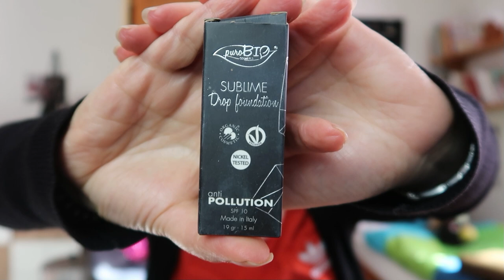Style & Talk Mein Auto muss gehen